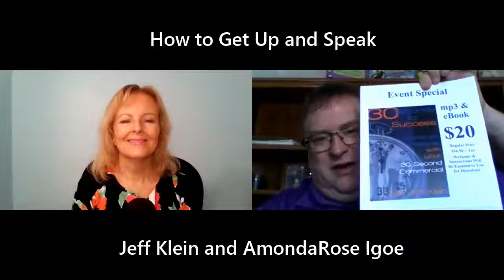How to Get Up and Speak - Interview AmondaRose Igoe and Jeff Klein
HOW TO GET UP AND SPEAK.. Watch this awesome video where I interview Jeff Klein, Business Speaking Sherpa :) You will learn what the speaking pros know... and important strategies that you need to know.

Speaking Success is Your Destiny!

AmondaRose Igoe
"Invincible Speaker Training to Amplify Your Impact and Income"

Your Speaking Success Strategist
Discover My Speaker Training ~ Presentation Coaching ~ Proven Systems

Get Ready to:
* Create more profits and consistent income as a speaker
* Increase your speaking confidence and be seen as the "Go To Expert" in your field
* Attract higher paying clients and opportunities from your presentations
* Follow a proven speaker training system to keep you on the right track

GET THIS FREE SPEAKER TRAINING NOW: "Learn Now How to DOUBLE or TRIPLE Your Speaking Results ... and Your Revenue"

CLICK HERE to apply for a FREE 30 Min STRATEGY Session: